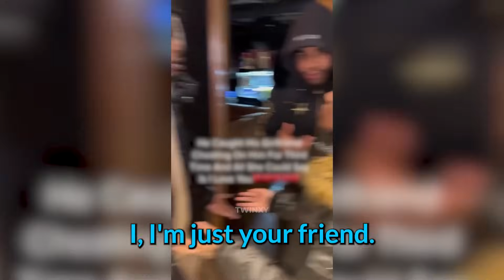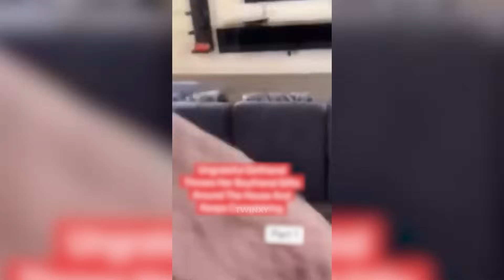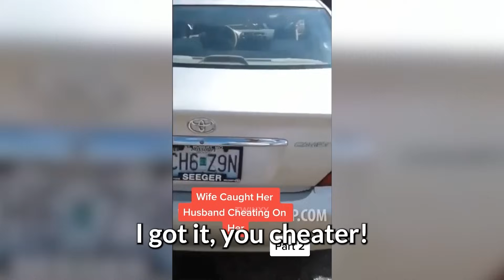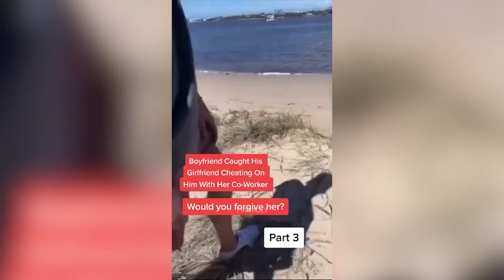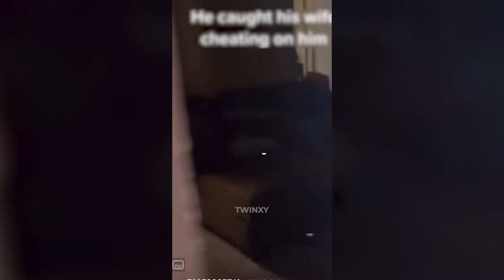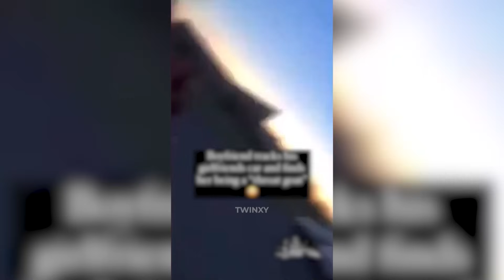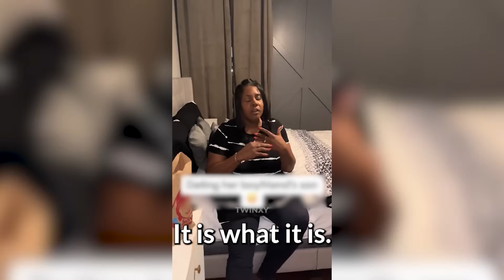CHEATING Karen Gets BODY SLAMMED After This..